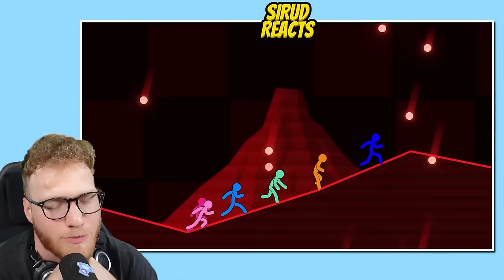The MOST INTENSE STICK RACE EVER! *movie*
The MOST INTENSE STICK RACE! *movie*

🎮 Join my PIXELMON SERVER: play.smashmc.co

👪 I provide family friendly content for all ages